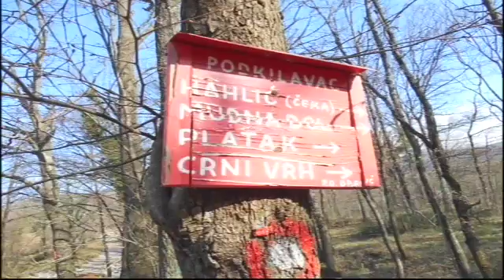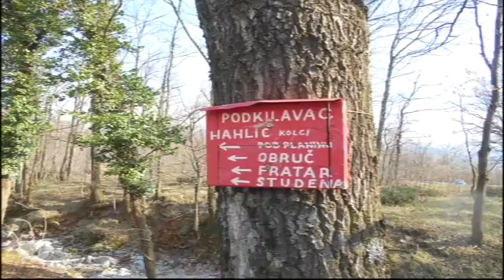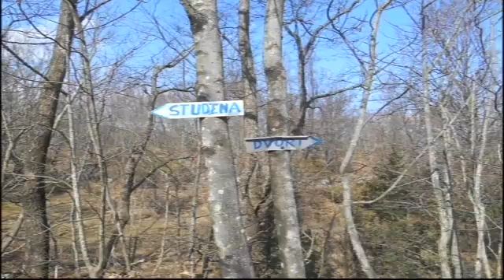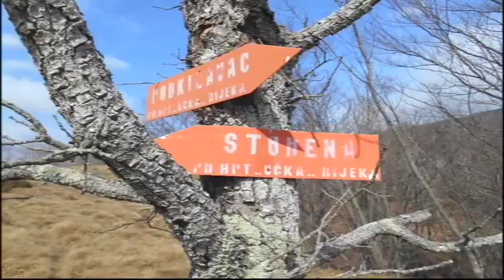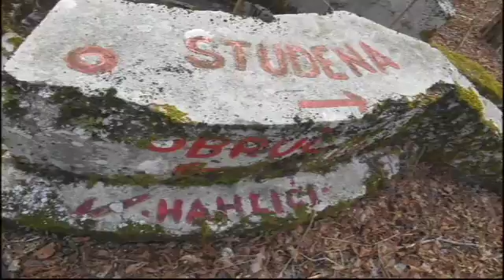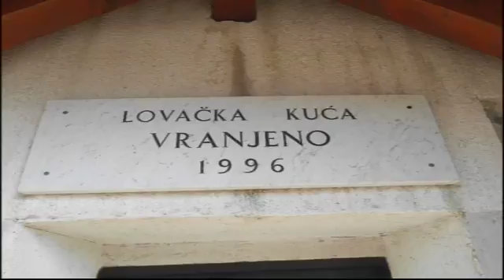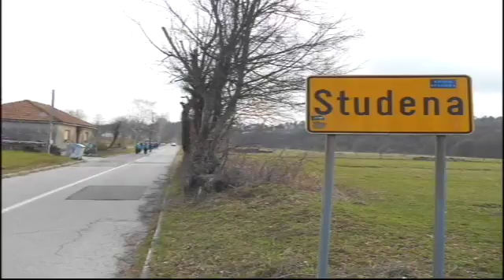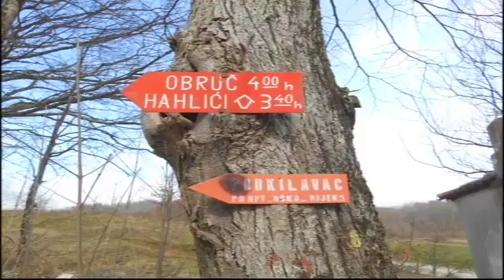Dražice - Studena - 13.3.2016. - 2/2